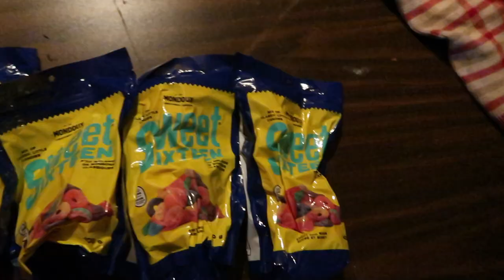Venturer Fall Camp 2022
Hello Everyone, here is a very late video! This was actually filmed in November of 2022, but since I was completing the Europe project, this was placed on the back burner for a while. Anyways, I hope you all enjoy!
Music used in this video:
Feet down fail me now-Joy Crookes (Instrumental)
Busy Earnin'-Jungle (Instrumental)
My Type-Saint Motel (Instrumental)
Send Them Off- Bastille (Instrumental)